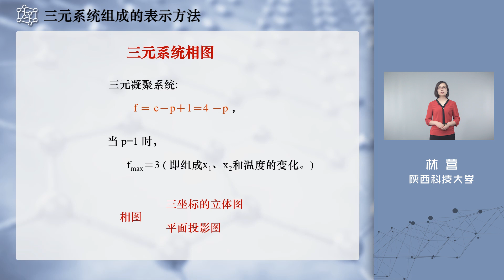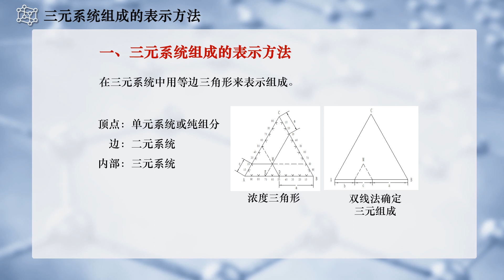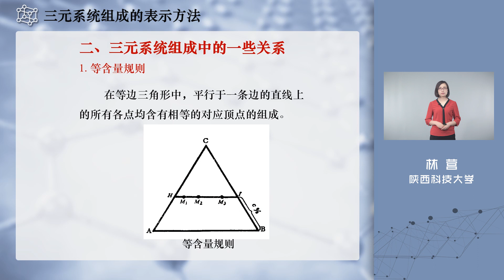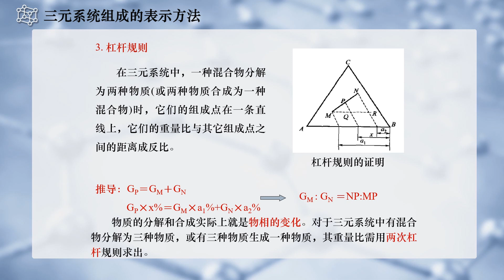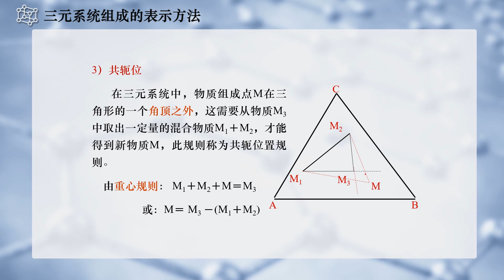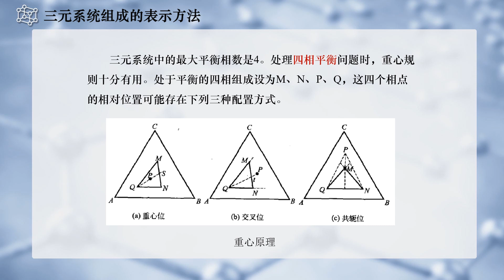4 6 1 三元系统组成的表示方法